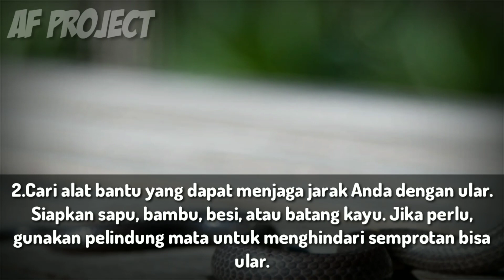Panduan Menjauhkan Ular Di jalan ||JANGAN ASAL MENJAUHKAN INI CARANYA YANG BENAR‼️👍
Sebagian masyarakat Indonesia masih percaya dengan ragam mitos.
Salah satunya ialah mitos ular masuk rumah.
Konon katanya, saat ular masuk rumah, hewan tersebut membawa banyak pesan.

Semisal:

Ada tamu tak diundang;
Pertanda buruk;
Ada seseorang yang suka; hingga
Akan kehilangan salah satu anggota keluarga di rumah.
Hal tersebut boleh kamu imani atau tidak.

Namun, sejumlah masyarakat percaya bila ular yang ‘bertamu’ ke rumah membawa tanda khusus.
Tak jarang sebagian dari kita kerap bertanya: ‘ular masuk rumah pertanda apa? Apakah membawa kabar buruk?
Kemudian, bagaimana arti ular masuk rumah malam hari menurut Islam?
Untuk mengetahui jawabannya simak video berikut ini.